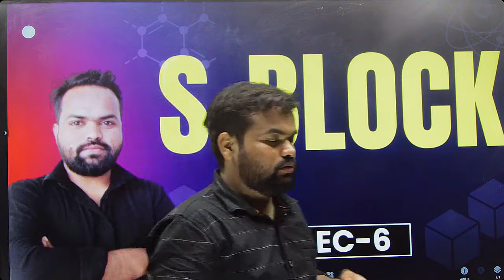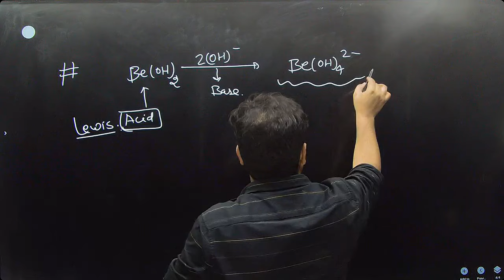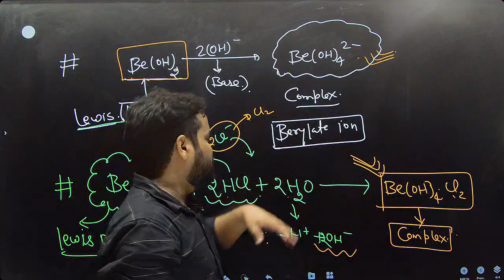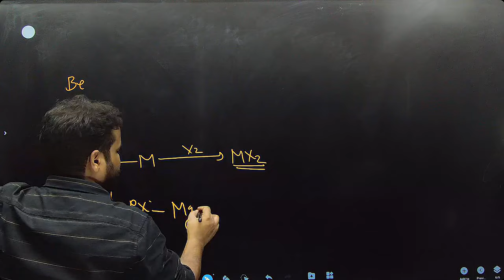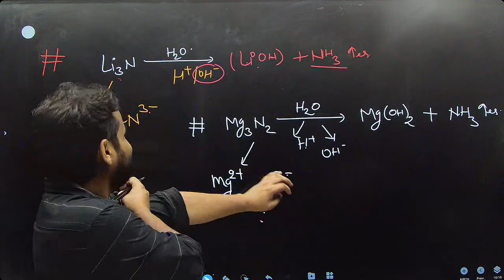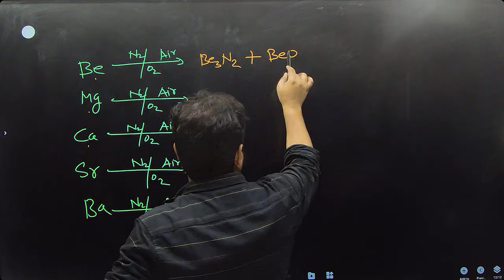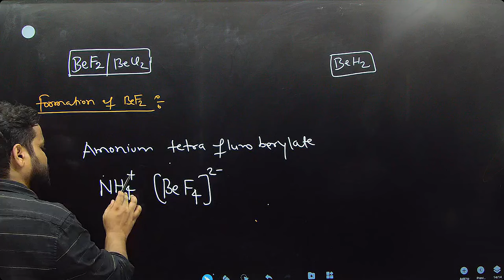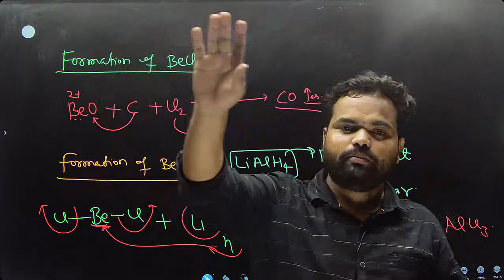BPSC PGT CHEMISTRY II s-block II NCERT LINE BY LINE LECTURE-6 Dr. Shailesh Sir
✍🏻Batch Join करने के लिए Playstore से The Rasayanam App Download करे।
अगर आप आगामी UP TGT Science | PGT Chemistry |   परीक्षा की तैयारी कर रहे है तो यह वीडियो आपके लिए बहुत महत्वपूर्ण है, तो इस वीडियो को आखिरी तक जरूर देखे। अगर आप सेलेक्‍शन लेने के लिए समर्पित है तो इस चैनल को अभी सस्‍क्राइब करें।

⭕️ Address :- In front of DJ HOSTLE | Church Ln | Tagore Town | Prayagraj | Uttar Pradesh | India – 211002
The Rasayanam started this journey with the mission to make learning easy and enable students to perform intelligently in exams like TGT, PGT, LT, GIC, KVS, IIT-JAM, CSIR NET/GATE, DRDO, TIFR/IISCs and different science-related Government recruitment/Entrance exams.
Keep Supporting
BPSC PGT CHEMISTRY 2024
BPSC PGT CHEMISTRY
BPSC CHEMISTRY
BPSC NEW VACANCY
BPSC  NEW VACANCY UPDATE
BPSC NEW VACANCY NEWS
BPSC PGT CHEMISTRY LATEST NEWS
BPSC NEW UPDATE
BPSC  PGT NEW UPDATE FORM FILL
BPSC NEW VACANCY NEWS 2024
BPSC NEW BATCH 2024
BPSC PGT NEW BATCH 2024
BPSC CHEMISTRY NEW BATCH 2024
BPSC NEW BATCH START
BPSC PGT NEW UPDATE 2024
BPSC  CHEMISTRY NEW BATCH